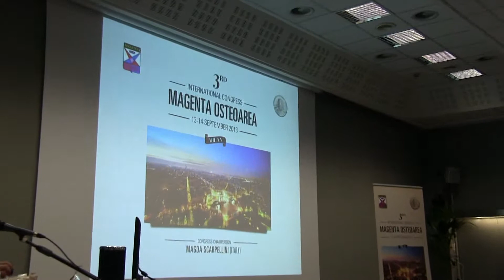Nuove modalità per valutare il dolore in reumatologia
Intervista al Prof. Gianfilippo Bagnato, Direttore UOC di reumatologia, Policlinico Universitario, Università di Messina